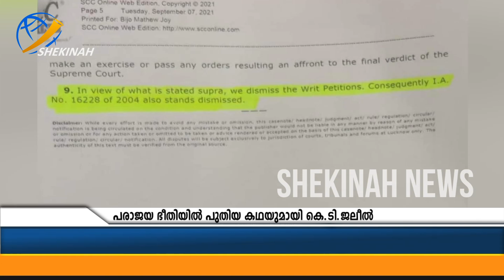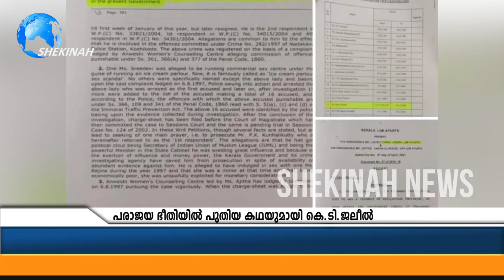പിടിച്ചു നില്‍ക്കാനായി കൂടുതല്‍ കള്ളക്കഥകളുമായി വീണ്ടും കെ.ടി.ജലീല്‍ | Shekinah News | K T Jaleel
Idukki Vision  Channel No:51
Bhoomika :52
Malanad Vision  :56